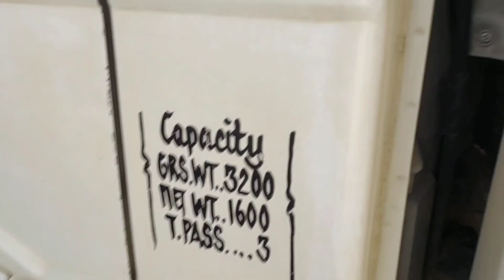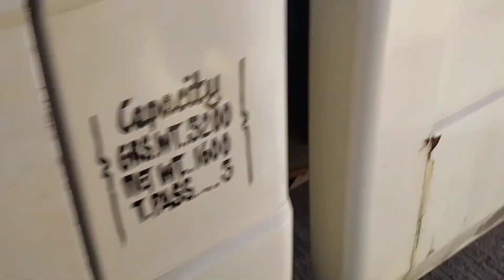How to remove and clean rear brake //REJ VLOG